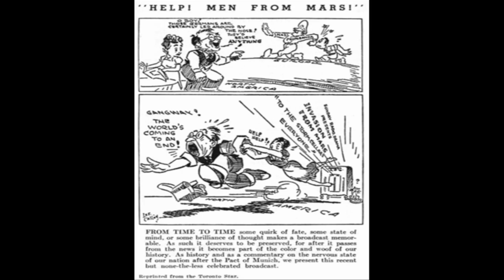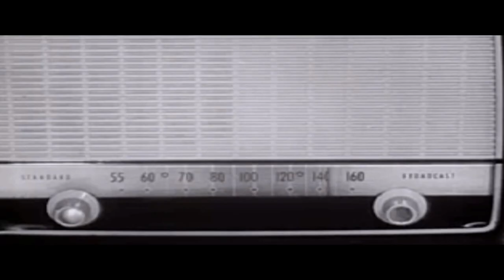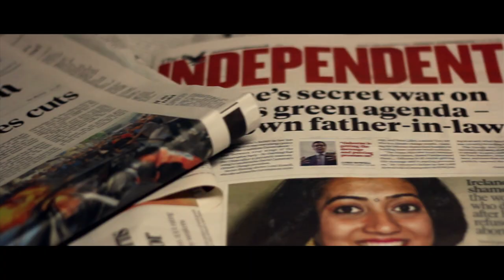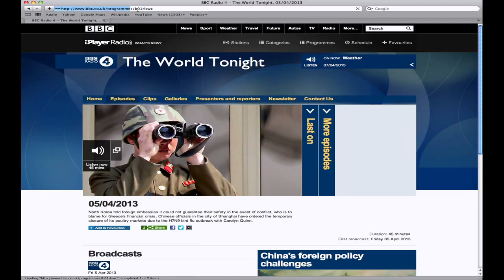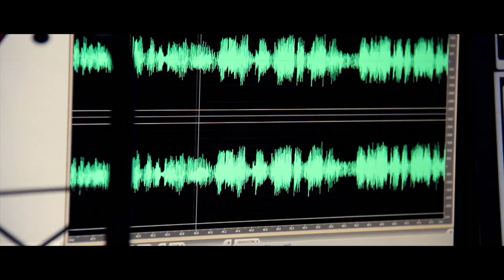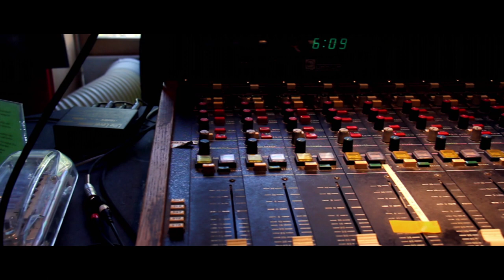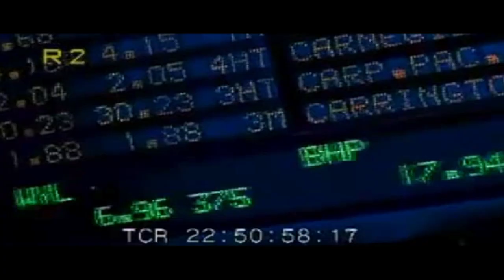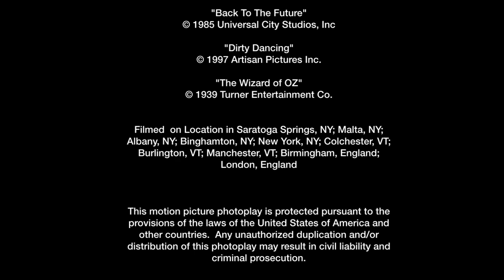Generation Radio (A Documentary Film about the Evolution of the Broadcast Radio Industry)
Documentary Film created for Senior Thesis Presentation at St. Michael's College.

Includes interviews from BBC World Tonight & Joe Reilly (Former President NYS Broadcasters Assn), Empire Broadcasting The Jockey, Clear Channel, WEQX, ESPN, SirusXM, VPR, Skidmore College, & more.

©ACSpinelli & Longbow Media, May 2013